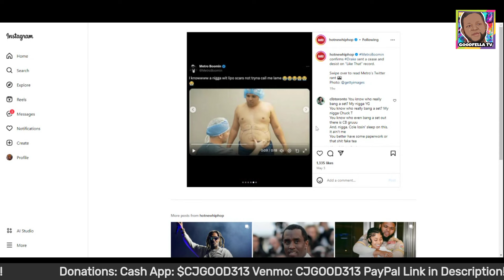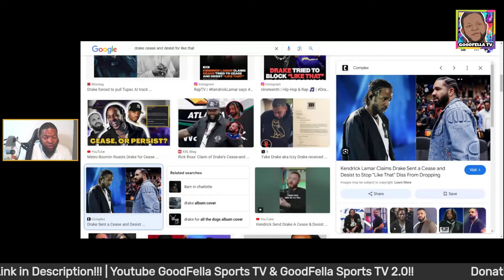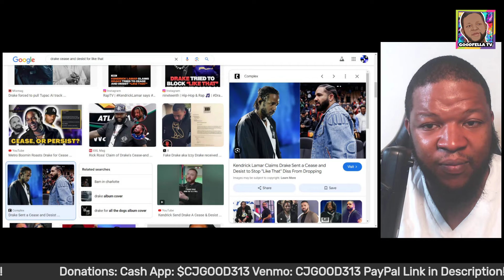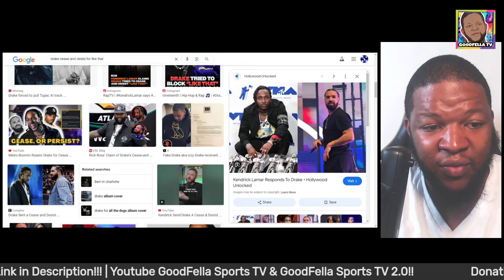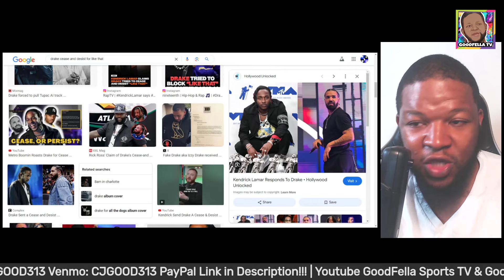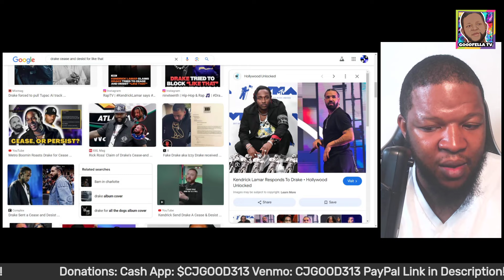Drake Sends Cease and Desist Letter to NFL For Kendrick Lamar Not to Preform Like us at Super Bowl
$CjGood313

CJGOOD313